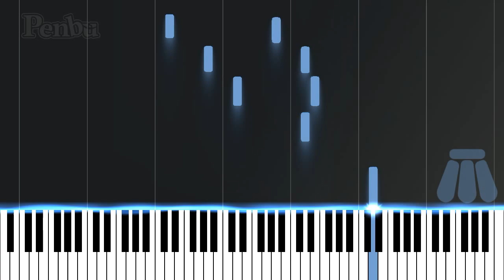To You (unedited piano improv ver.)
Unedited private piano improv session from 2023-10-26. Errors have been left in; feel free to clean this up if you'd like. This was used as the base for "To You" for piano quintet